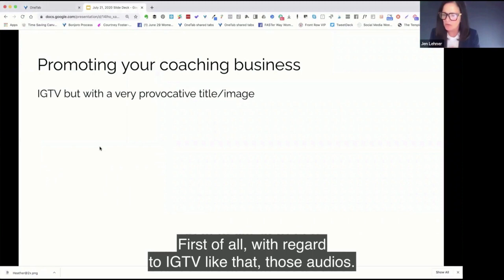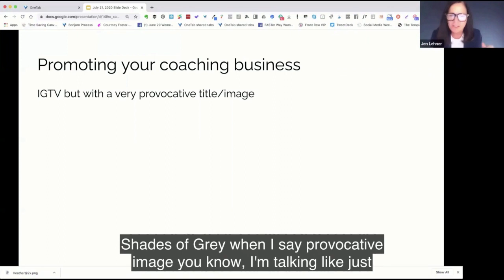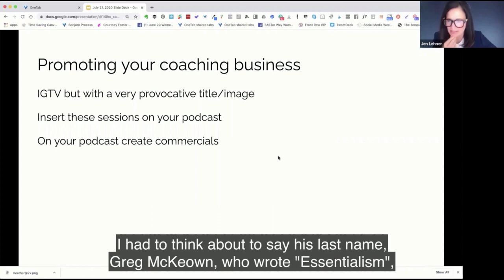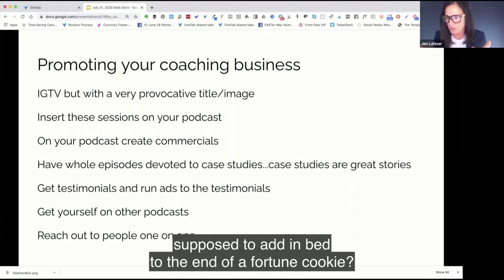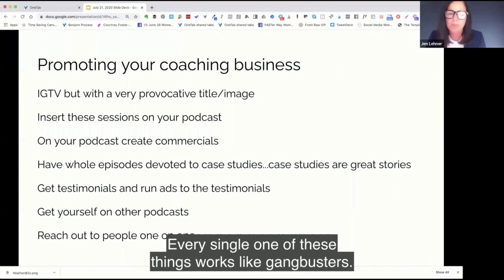What are some ideas for repurposing content to promote your coaching business?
In this excerpt from our coaching call in Front Row VIP, I will share some ideas for repurposing content to promote your coaching business.

One of the Front Row VIP Membership Benefits is the Live Calls. Every other week, we get together on Zoom and I will answer your questions, share my screen with you to give instruction, and you can share your screen with me, and your Front Row friends, for feedback. When you can't make it, you can submit your question in advance, and my answer will be recorded for you. Sometimes, this online business stuff can be lonely, so aside from the obvious benefit of getting personal help and guidance, you are also going to be part of a group of other human beings who will become your friends. And they will also hold you accountable, if you need that.

Come join us in The Front Row VIP and massively increase your audience and income!

My favorite tools:

LastPass (share accounts with your VAs without having to share passwords)
Teachable (my favorite place to host an online course)
Trello (my favorite place to lay out projects and collaborate with my team)
ScreenFlow (for Mac. It’s also available for windows. It’s my favorite ScreenCasting and editing software)
Camtasia (for Windows. It’s available for Mac, too)
Filmora (perfect video editing software for newbies. Really cool templates, too)
Screencastomatic (super inexpensive ScreenCasting software)
MeetEdgar (A great social media scheduler)
OnlyPult (for scheduling your Instagram)
Recupost (A social media scheduler as good as Edgar, just a lot less expensive.)
Buffer (Social media scheduler. I use to send articles on Twitter, mostly)
Canva (For creating graphics, easily)
Instapage Amazing landing page creator and also great for making sales pages.
Squarespace This is what I used to create my website. I simply love this platform.
Leadpages an essential tool for growing your leads.
Hubstaff A great tool for managing your team.
Fiverr Sometimes you need someone to do a quick job for you. Fiverr is the place.
FreshBooks Wonderful financial management for entrepreneurs.
HauteChocolate Beautiful, styled, stock photos.
Webinar Jam I use their EverWebinar system to put my webinars on an evergreen funnel.
Society6 Beautiful backdrops for your webinar. (I always order size medium)
OnlineJobs.ph A great resource to find virtual assistants.